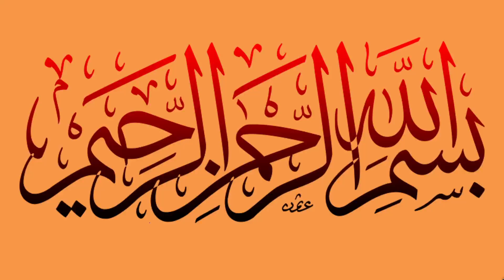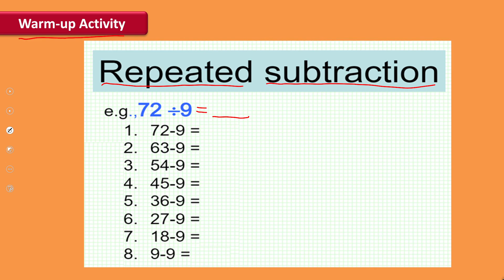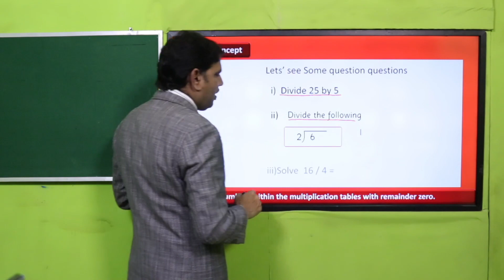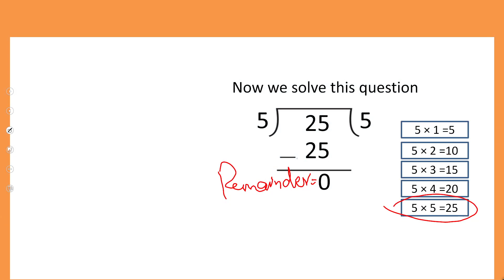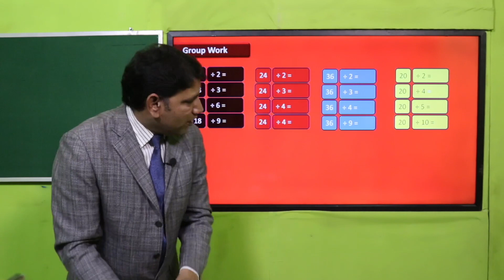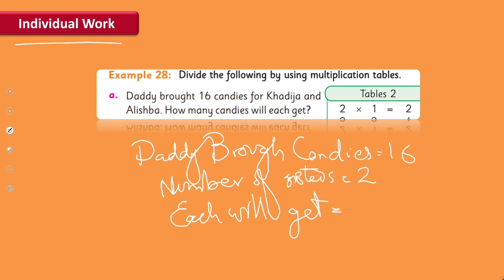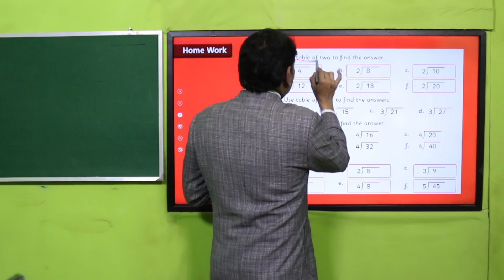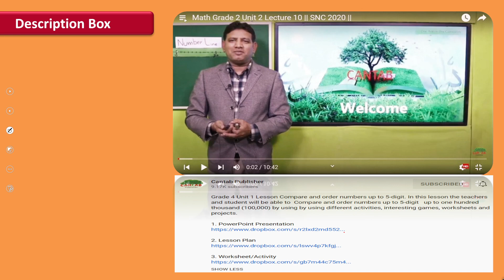Math Grade 2 Unit 2 Lecture 35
1. PowerPoint Presentation

2. Lesson Plan

3. Worksheet/Activity